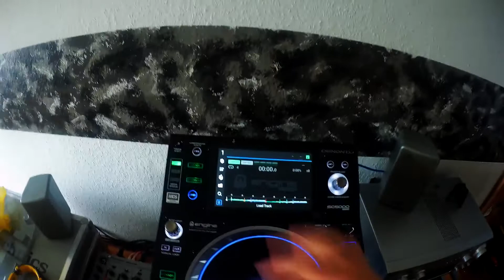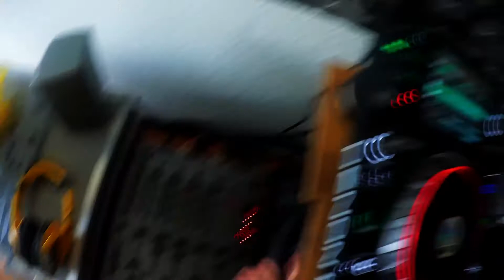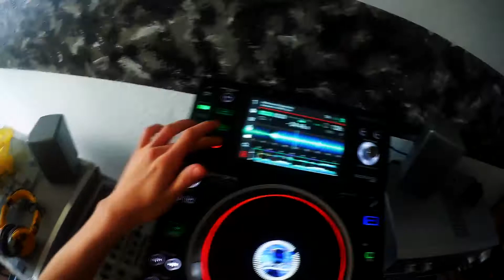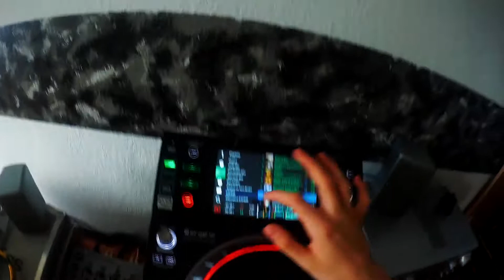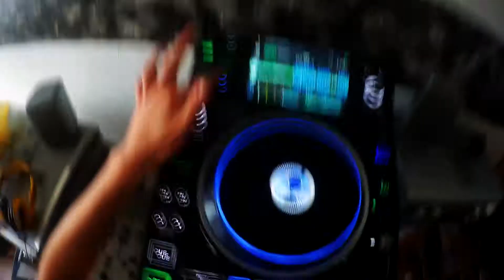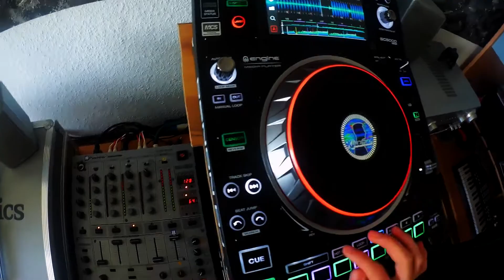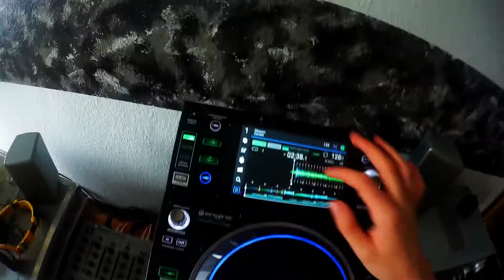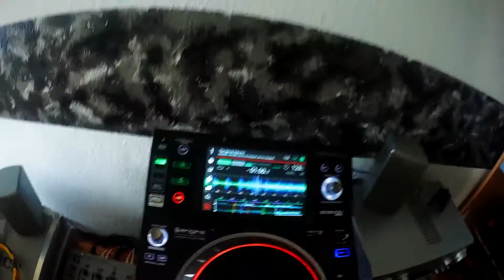KSHMR Live Mix | Denon SC5000 Player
I've made a live KSHMR mix. I love his unique, ethnic but still mainstage style. I hope y'all will enjoy it!

New mixes and my own Tracks are gonna be uploaded on this channel soon... (i bought a new camera!)

►Tracklist:
[00:02] KSHMR & Crossnaders Feat. Micky Blue - Back To Me
[01:38] KSHMR - Dead Mans Hand
[02:56] KSHMR & Headhunterz - Dharma
[03:59] KSHMR & Marnik - Bazaar
[04:58] KSHMR & Bassjackers - Memories
[06:43] KSHMR & DallasK - Burn
[07:40] KSHMR & Marnik - Mandala
[08:40] KSHMR & Tigerlily - Invisible Children
[09:40] KSHMR & R3hab - Karate
[10:52] KSHMR Feat. Sidnie Tipton - Wildcard
[11:57] KSHMR & R3hab - Strong
[13:29] KSHMR - Dhoom
[14:30] KSHMR, B3nte & R3hab - The spook Returns
[15:30] KSHMR - Jammu (Original Mix)

Cheers,
Klueman